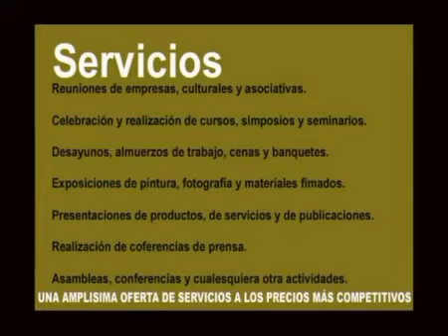Liberalismo frente a Socialismo | Fernando Díaz Villanueva y Pedro Insua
Mesa Redonda

Intervienen:

D. Fernando Díaz Villanueva - Miembro del Instituto Juan de Mariana

D. Pedro Insua Rodríguez - Vicepresidente de Nódulo Materialista
Modera

D. Antonio José Chinchetru del Río - Periodista

Preside

Dña. Mª Teresa Chinchetru del Río - Presidenta del ciclo Contador de la Junta del Centro Riojano de Madrid.

Fernando Díaz Villanueva

Fernando Díaz Villanueva es periodista, fundador de Negocios.com, asociado del Instituto Juan de Mariana y habitual colaborador de Libertad Digital. Es autor de los libros: Sic Semper Tyrannis: Magnicidios en la historia, Historia criminal del comunismo, Para habernos matado: Grandes batallas de la historia de España y coautor de Enziklopedia Perroflauta, entre otros.

Créditos
Centro Riojano de Madrid
Madrid, España
24 de enero de 2012